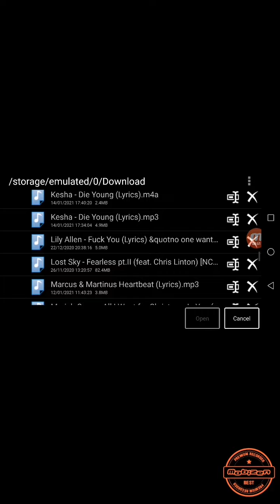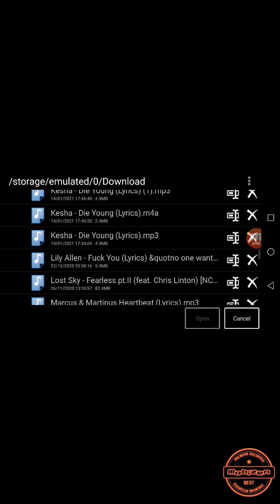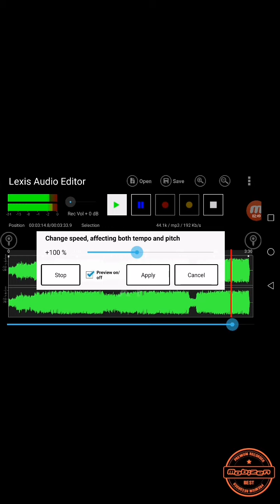I was testing with the Lexi audio editor allows you make the music to go speed